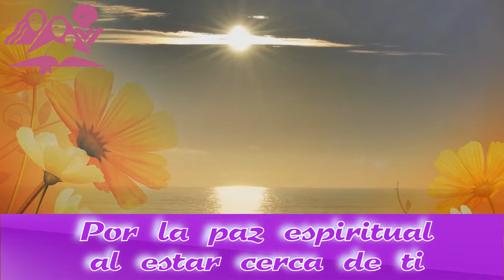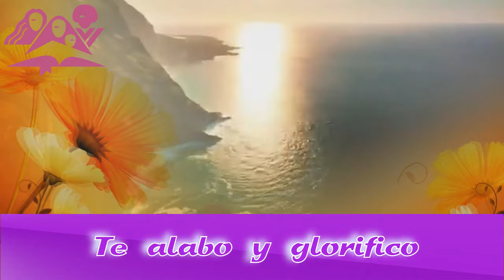Gracias Jesús Ministerio de la Mujer 2016 Adventista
canto ministerio de la mujer [Adventista 2016]